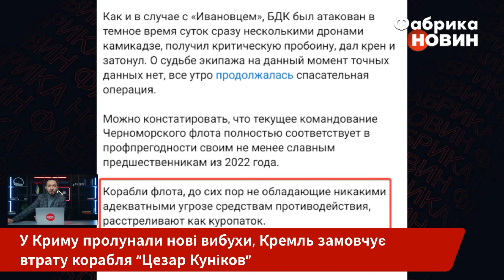💥Зараз! ВИБУХИ У КРИМУ. Ще одна атака на флот? Росіяни визнали: ЦЕ ГАНЬБА. Командувача РФ рознесли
У тимчасово окупованому Криму пролунали чергові вибухи. Їх чули в Совєтському та Нижньогірському районах. Місцеві жителі стверджують, що від ударів у будинках навіть гойдалися двері. Тим часом Кремль продовжує ігнорувати потоплення корабля Чорноморського флоту «Цезар Куніков». Детальніше - у матеріалі «Фабрики новин».